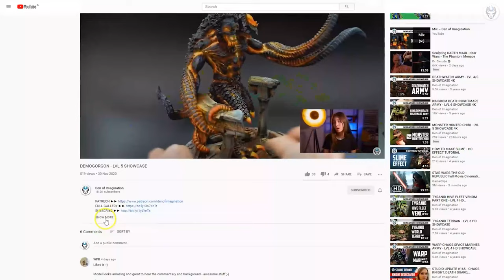ULTRAMARINES - LVL 5/6 MINIATURES SHOWCASE 4K